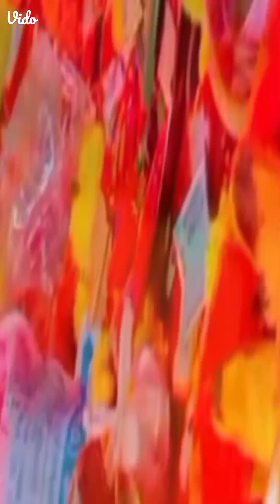माता का जागरण।।